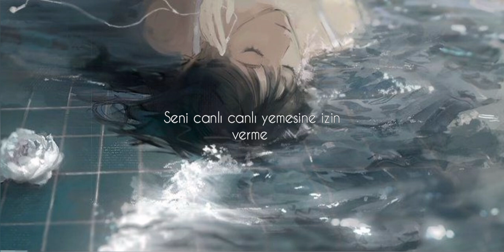Eat You Alive - Tokyo Tea Room (Türkçe Çeviri)